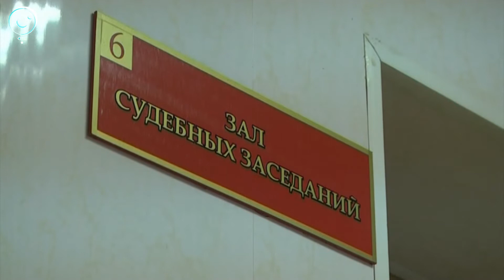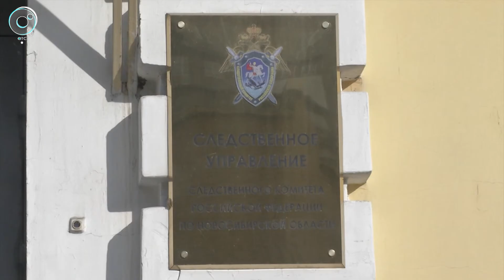Экстренный вызов: 09 октября 2017